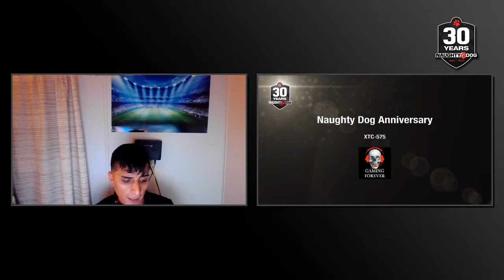Fallout 4 Does What?!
The ideals of gaming & then some. I appreciate all the support & recognition!!!